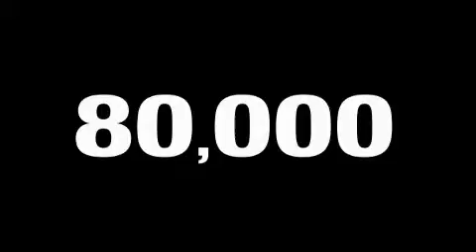2004 Infiniti G35 Sedan Carrollton TX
We are proud to present this 2004 Infiniti G35 Sedan.

 Year: 2004
 Make: Infiniti
 Model: G35 Sedan
 Engine: 3.5L DOHC SMPI 24-valve V6 aluminum engine
 Trans.: Automatic
 Exterior: Gray
 Miles: 83,857
 Interior: Black

 1875 N. Interstate 35E

 Pre-Owned 2004 Infiniti G35 Sedan Carrollton TX